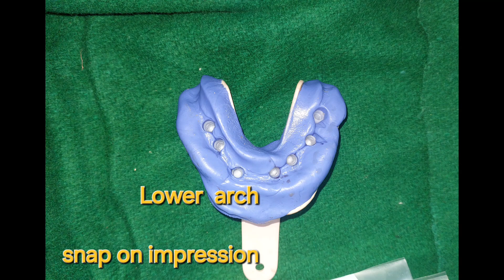Situational implantology _Ttphil concept for full mouth case